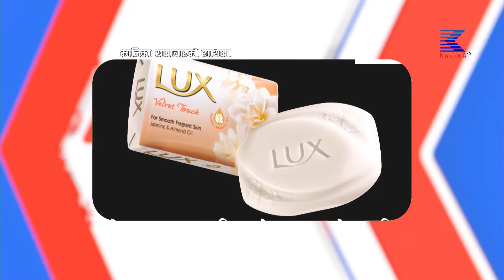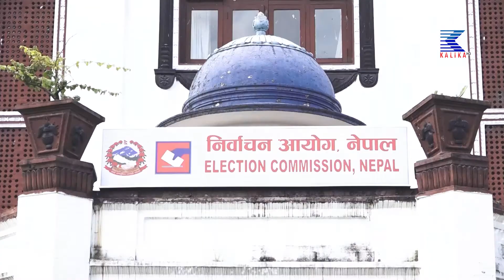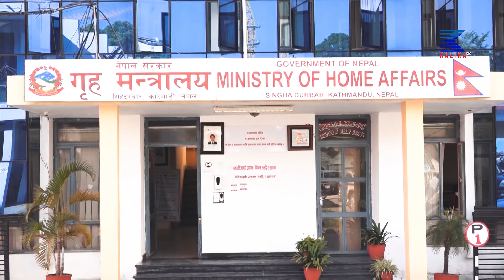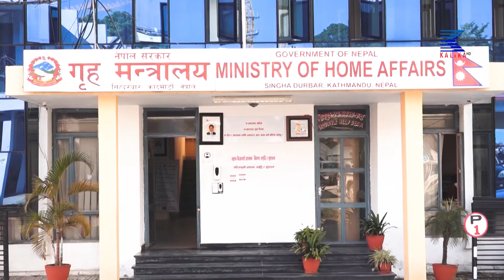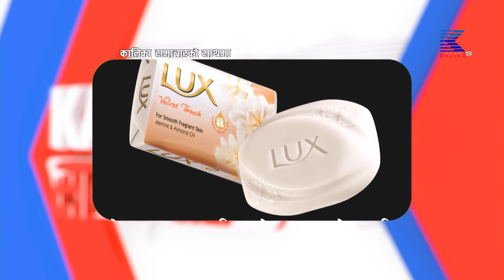Kalika Hd Tv l today news l मंगसिर २ गतेका मुख्य मुख्य समाचार